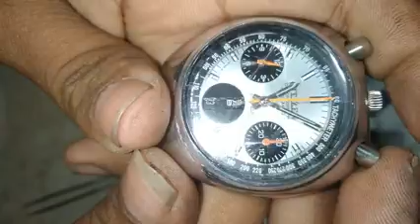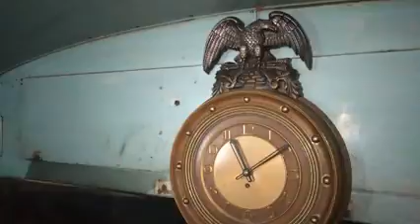4ªPARTE y FINAL. HOY NOS MUESTRA SU GRAN "COLECCIÓN DE RELOJES EL MAESTRO DENNIS SIERRA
"Si quieres ser feliz por una hora, toma una siesta. Si quieres ser feliz por un día, ve de pesca. Si quieres ser feliz por un mes, cásate. Si quieres ser feliz por un año, hereda una fortuna. Y si quieres felicidad de por vida, ayuda a alguien más".
(Proverbio Chino)